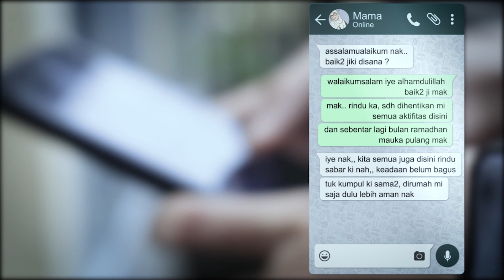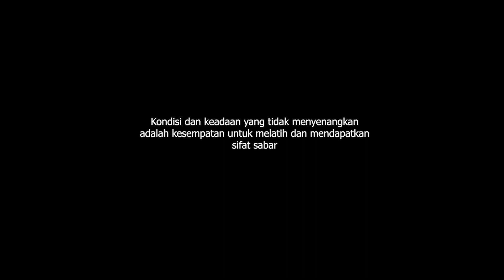Video Narasi "BERSABAR"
Original song "demi raga yang lain" Eka gustinawa feat Yessiel Trivena

music cover : ig@Ucit savero
song cover : Sinta
Voice over : Nana dePaul
Narrative by : Sinta
scene directed by: sinta
audio mixing: junt
cameramen: Abd Hamid, hadi Padli, zul kifli mannnan, Pancong, Fajrin Masher (tHanks Alots BuddY), Sastra Trotoar (gud jab), wahyu, risal
visual editor: team kreatif kominfo SP polewali mandar

Agar Channel Youtube ini bisa berkembang... dan bersama kita share informasi ini, agar bermanfaat bagi khalayak demi membantu mengatasi virus Covid-19 atau CORONA.